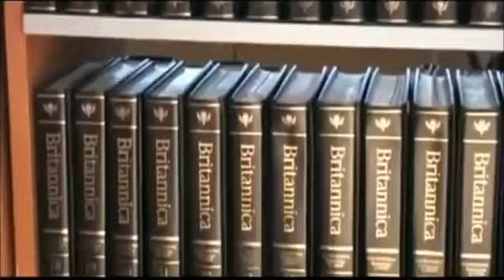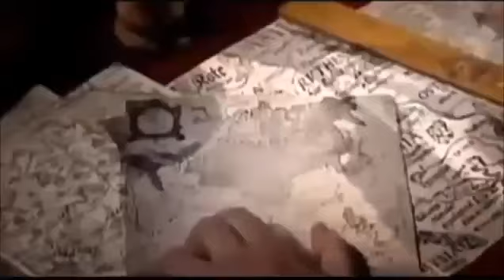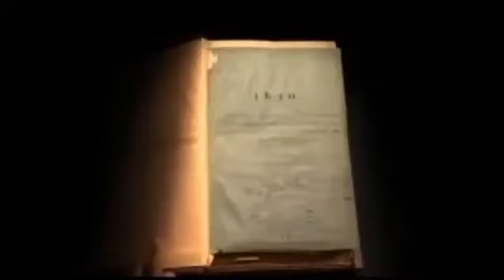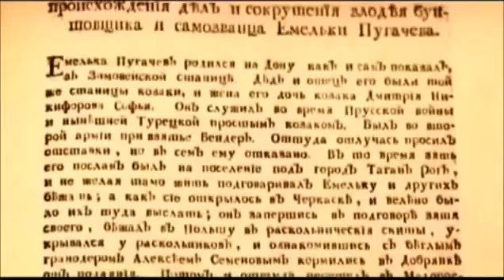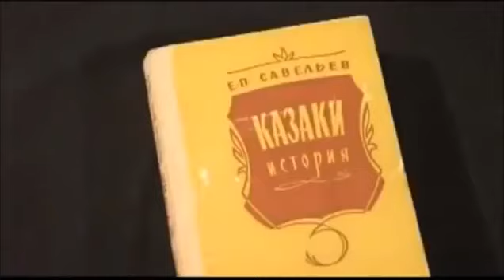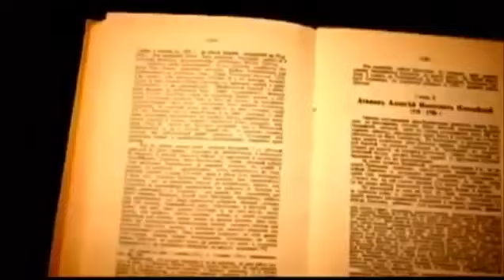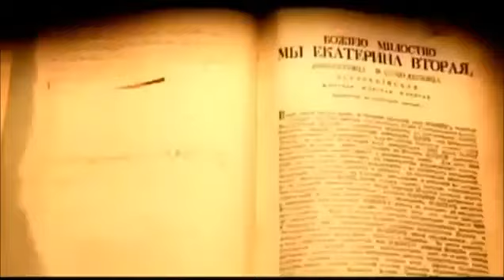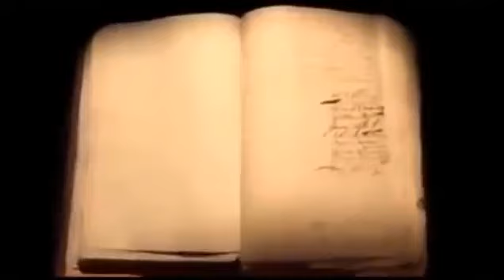Восстание Пугачёва - ФИКЦИЯ!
Новые Знания о Летописи России в книгах Великого Русского Учёного Н.В.Левашова, которые можно скачать БЕЗплатно с сайта